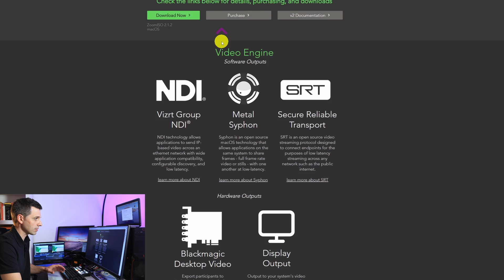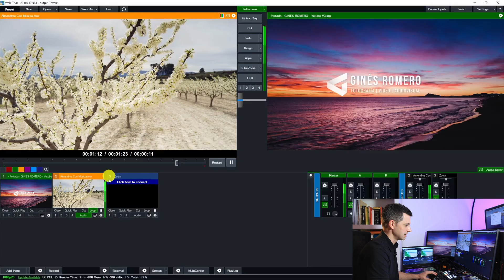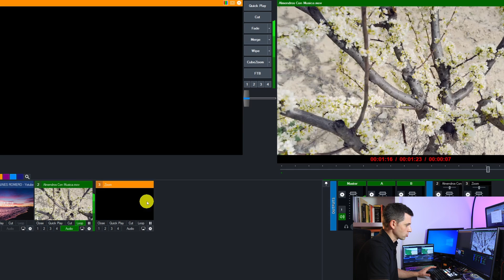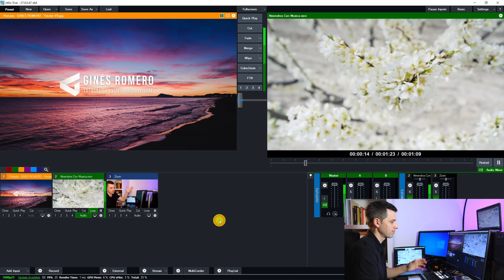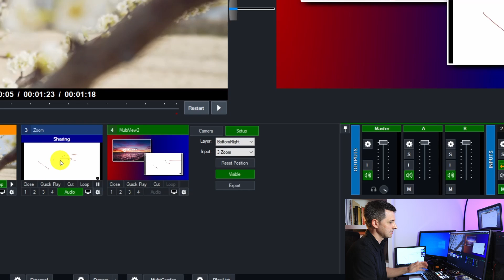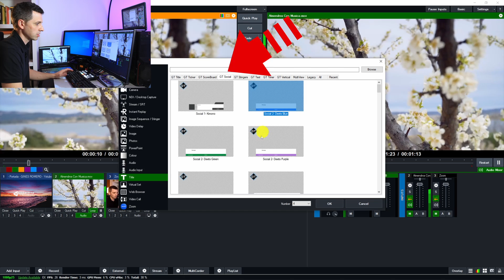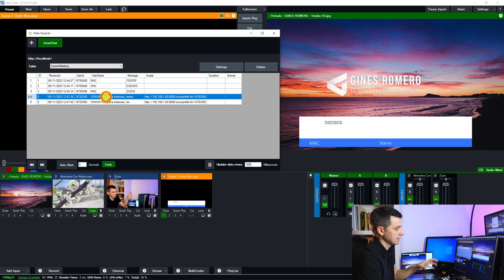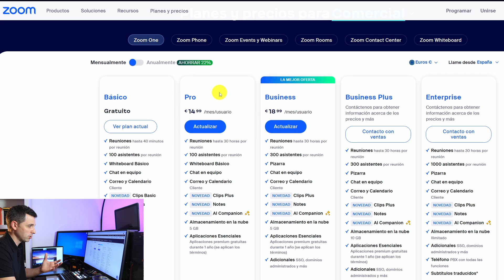🔵 Cómo CONECTAR ZOOM a vMix 27 + CHAT vMix SOCIAL (Video y Audio)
Aprende cómo configurar vMix 27 y Zoom. Tutorial paso a paso.  🔵 Conectar de manera nativa hace más fácil integrar tu transmisión en una reunión de zoom. Además CAPTURAR el chat de ZOOM es una gran opción.

▼▼ÍNDICE▼▼
00:00 Mejoras de vMix 27 para el 2024
00:35 Zoom Nativo en vMix
01:31 Alternativas: Cre8, Zoom ISO, VideoCom
02:38 ¿Qué necesitamos?
03:13 Cómo configurar Zoom en vMix
05:59 Añadir participantes de una reunión
06:35 Integrar a los participantes en vMix
07:16 Ejemplo Zoom en PiP
07:54 Añadir pantalla compartida
09:43 Integrar chat de Zoom en vMix con Data Source
12:43 Ventajas y desventajas
14:28 Agradecimiento a los BIMIXEROS PRO